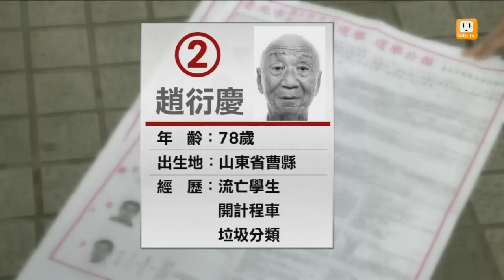【2014.11.20】編輯台時間(1)趙衍慶沒沒無聞 選戰意外聚焦 -udn tv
連柯之外的五位候選人中，這幾天，趙衍慶突然被關注，今天找到了這位神秘的候選人，面對面訪問他，留下什麼印象？什麼感想？完整內容 , FB , Twitter , G+